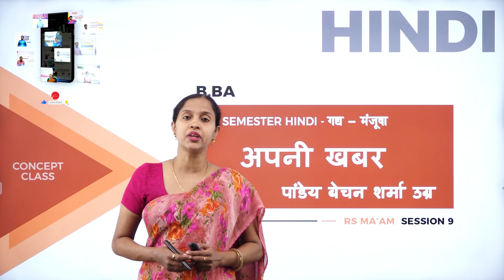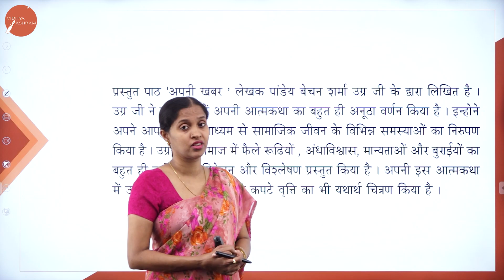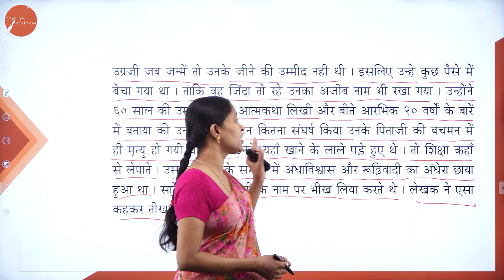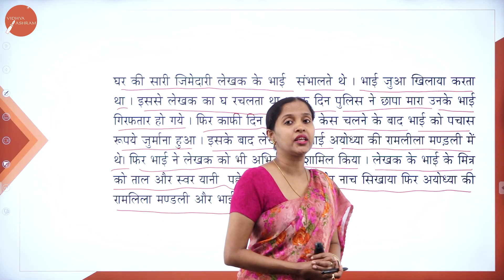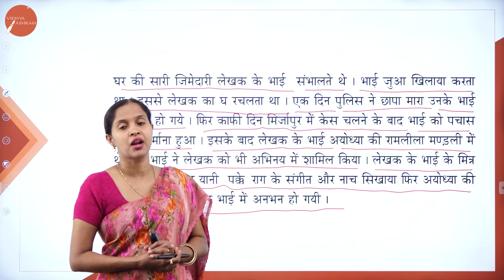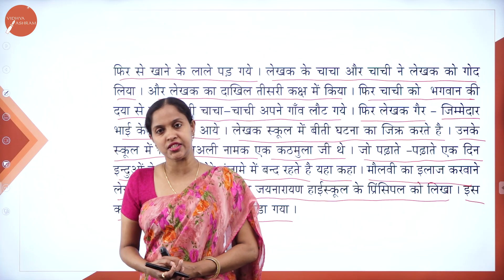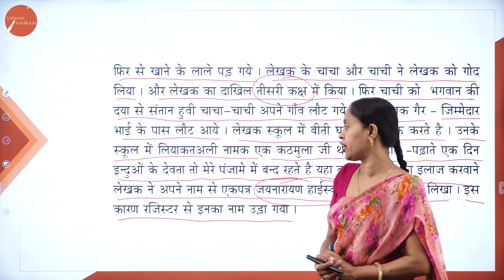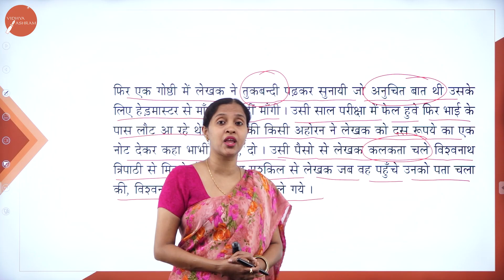DAY 09 | HINDI | II SEM | B.BA | NEP | APANI KHABAR | L9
Course : B.BA
Semester : II SEM
Subject : HINDI
Chapter Name : APANI KHABAR
Lecture : 9